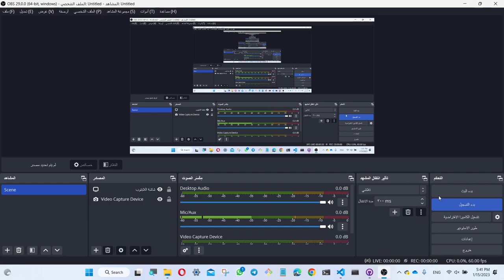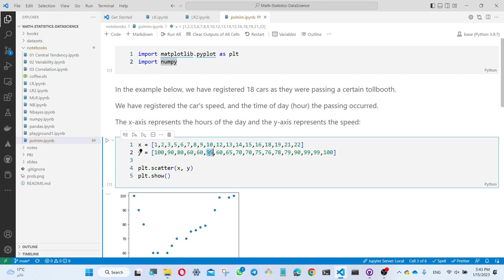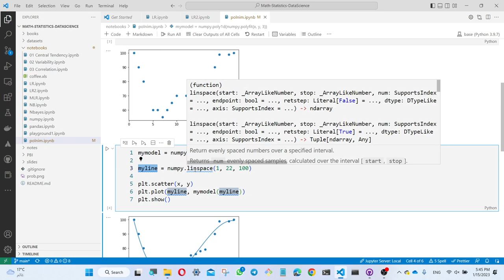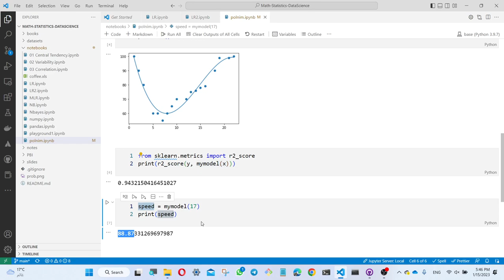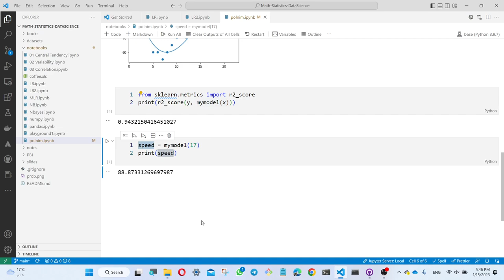Linear Regression with Python